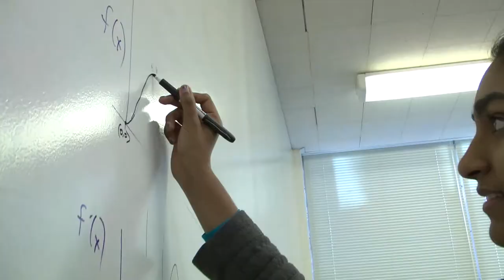Kent Place School - Owning Your Own Experience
At Kent Place School, girls and young women learn to lead with competency and conviction. Here's what students, parents and faculty have to say about the outcomes of a KPS education.